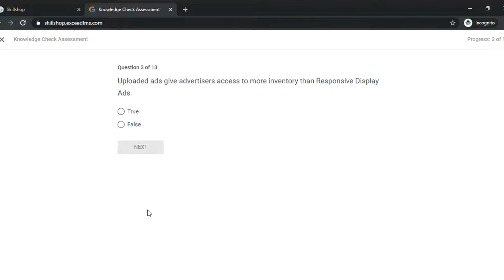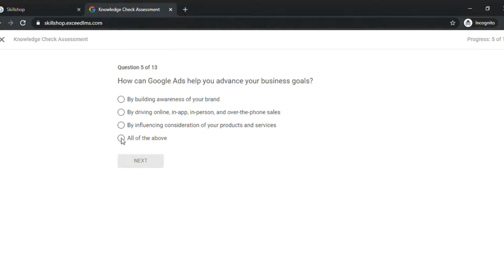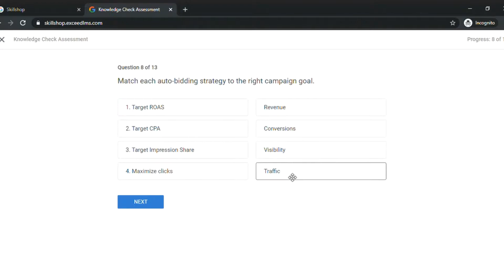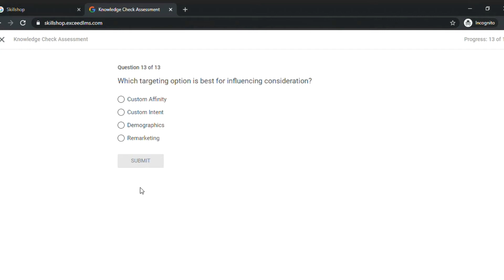Knowledge Check Assessment - Google Ads search November 2020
Please note that this video shows only knowledge check assessment answers. To get certified you need to pass Google Ads Display certification exam which has much more possible questions and questions are in random order.